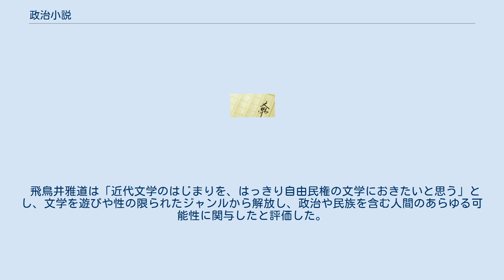政治小説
政治小説（せいじしょうせつ）とは、政治やそれに関わる事物を主題とする小説、もしくは特定の政治思想を鼓吹することを目的として書かれる小説。
日本では特に明治時代に国民の啓蒙、自由民権論やナショナリズムを鼓舞するために書かれた小説。
 西洋では19世紀イギリスのベンジャミン・ディズレーリやフランスのヴィクトル・ユーゴーの作品が政治小説として知られる。
 日本では自由民権論が盛んになった明治10年代から20年代初めまでは、自由民権論を中心に、作者個人の主張の他に当時の自由党、立憲改進党、立憲帝政党などの党派的主張を盛り込んだ小説が書かれ、これらは民権小説とも呼ばれる。
この中にはユーゴーなどの翻訳小説も多く含まれていた。
 明治20年頃から経済力の成長を受けて海外雄飛、国権拡張を説く国権小説が広がる。
1890年（明治23年）に第1回帝国議会が開催された前後から、議会政治への落胆から、政治家への批判を訴える暴露小説も現れ、またこの時期には男女同権を主張する女権小説も書かれた。
経済発展、特に日清戦争以後の社会の変容の中で、資本主義による社会の不平等に対する社会主義運動とともに、社会主義小説も生まれ、文壇の写実主義文学者も社会に眼を向けた社会小説の作品を生み、深刻小説、悲惨小説と呼ばれるものもあった。
 中国の清末には日本の政治小説が、時には中国視点に変えて多く訳され、中華民国初年にかけて中国人作者による政治小説、社会小説、冒険小説を生んだ。
 明治以来仮名垣魯文など政治的題材の小説も書かれており、詩歌まで視野に入れれば維新の志士による漢詩も政治文学と言える。
1874年の板垣退助らによる民選議員設立建白以来の自由民権運動が広がり、1877年（明治10年）に設立された立志社の活動の中では民権歌謡という新しい歌が作られていた。
1880年（明治13年）4月に集会条例による弾圧が開始される中、6月に自由民権論を主題にした政治小説として最初となる、戸田欽堂の『民権演義情海波瀾』が書かれた。
江戸時代の人情本の流れを汲み、明治政府と民衆を芸者を争う2人の男に見立て、対立から和解に向かう姿を描いており、当時期待された「官民調和」の色合いを強く残している。
だが、明治十四年の政変を機に板垣が自由党、大隈重信が立憲改進党を結成すると状況は大きく変化することになる。
1882年に自由党が機関紙（自由新聞及び絵入自由新聞）を創刊、立憲改進党の参加者であった矢野龍渓は官を辞して自分がかつて副主筆を務めていた郵便報知新聞に復帰してその社主に就任、その影響によって事実上の立憲改進党機関紙の役目を果たすようになった。
これらの新聞では自派の主張を分りやすく民衆に伝えるために政治小説が執筆・連載された（なお、こうした経緯からこれら機関紙の記者が兼業で執筆する例が多かった）。
 代表的な作品としては、立憲改進党の矢野龍渓『経国美談』（1883年）、自由党系ではフランス革命の初期を扱った歴史小説である大デュマ『一医師の回想録』(Mémoires d'un médecin）を意訳した、自由党の思想を表したとされる桜田百衛『西洋血潮小暴風』（1883年）、ステプニャク『地底のロシヤ』を元に1881年のナロードニキによるアレクサンドル2世暗殺と悲劇的な結末を描いた宮崎夢柳『虚無党実伝記 鬼啾啾』（1885年）、小室案外堂『東洋民権百家伝』、末広鉄腸『雪中梅』（1886年）、などが挙げられる。
他に東海散士の『佳人之奇遇』（1885-97年）は会津の遺民たる作者散士がイスパニアの政治家の令嬢、アイルランド独立闘士の娘との出会いに端を発する物語で、自由民権から始まり、ナショナリズム、国権拡張をテーマとしており、中村光夫は「当時の日本につたへられた物語の伝統と、新しく眼醒めた世界認識との見事な調和があった」と評している。
 特に『経国美談』『佳人之奇遇』は当時の若者に強い支持を受け、『雪中梅』の写実主義的な筆致は後世の文学にも少なからず影響を与えた。
当時の人気は北村透谷が「『雪中梅』は空前の大著述と賞へられ、『佳人の奇遇』は世界の一大奇書と唫ぜらる」（『女学雑誌』1890年1月「当世文学の潮模様」）と揶揄するほどだった。
坪内逍遥は立憲改進党の作家として『概世士伝』（翻訳）、『諷誡京わらんべ』などを発表したが、やがて政治的な文学から離れて写実的芸術小説に進んだ。
 また板垣退助が1882年にヨーロッパを歴遊した際にユゴーと...